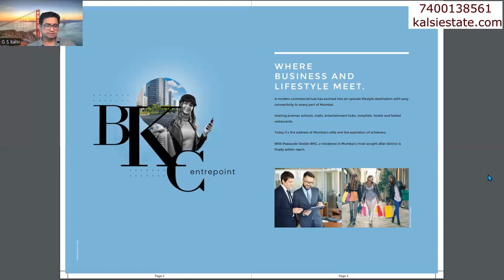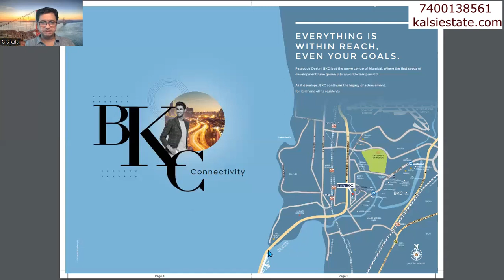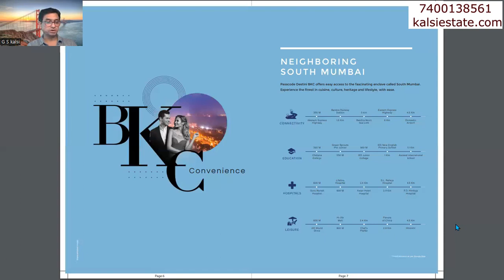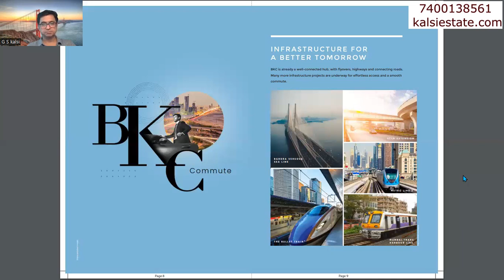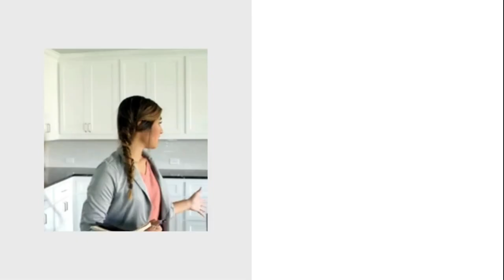Codename Destini BKC at Bandra East - Exclusive Launch!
destini bkc at bandra east launches with 1bhk and 2 bhk flats.
destini bkc by leo developers comes with luxury project at bandra east.

WE ARE NOW LAUNCHING MOST AWAITED OPPORTUNITY OF MUMBAI IN BKC BY LEO DEVELOPERS..

🎯 1BHK - 422 sq. ft. - 1.48 CR++

🎯 2BHK - 622 sq. ft. - 2.18 CR++

➡️ 2 Mins to Western Express Highway
➡️ 7 Mins to Bandra Railway Station
➡️ 9 Mins to Dhirubai Ambani School
➡️ 10 Mins to Santacruz Chembur Link Road
➡️ 16 Mins to Chhatrapati International Airport

📢PROJECT HALLMARKS📢

🌆 An Iconic 22 Storey Standalone Edifice
🌉Situated at an Arterial Location off WEH
🏖️Majestic Arabian Sea Views
🏊🏼‍♂️Plethora of Lifestyle Amenities on The Rooftop
📐Well-Ventilated Layouts
👨‍👩‍👧‍👦 Low Density Development